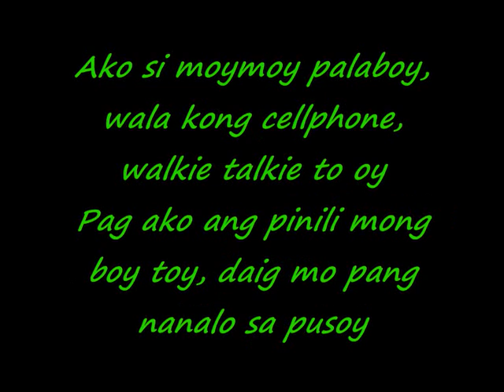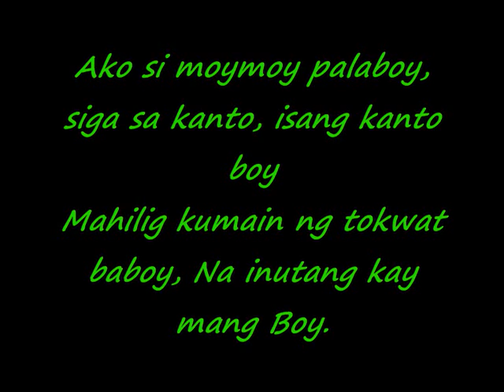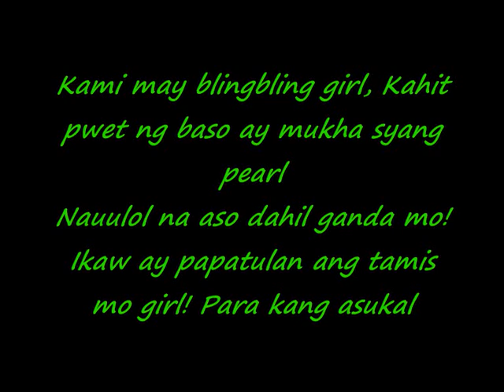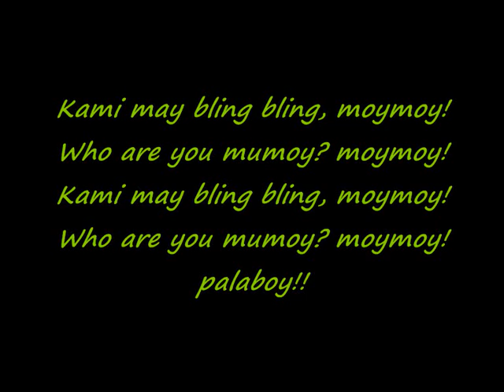who are you mumoy?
waa estha canciion me enknthaa hahahaha amm.. noo teniia naa q aser azii q izee esthe viideo jujuju  :P